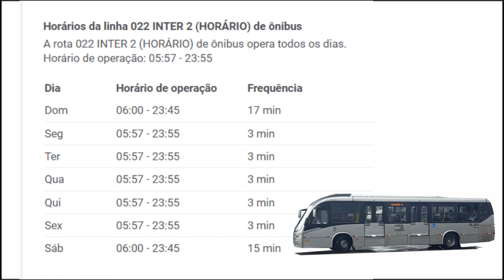ONIBUS CURITIBA - Linha 022 INTER 2 (HORÁRIO) Terminal Cabral → Terminal Capão Da Imbuia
Linha 022 INTER 2 (HORÁRIO)
Terminal Cabral → Terminal Capão Da Imbuia

Terminal Cabral

Agrárias

Praça Das Nações

Colégio Militar

Detran

Terminal Capão Da Imbuia